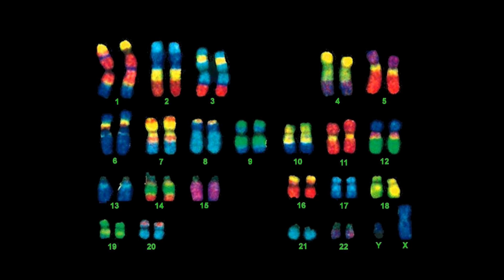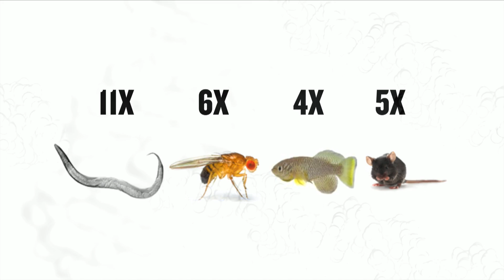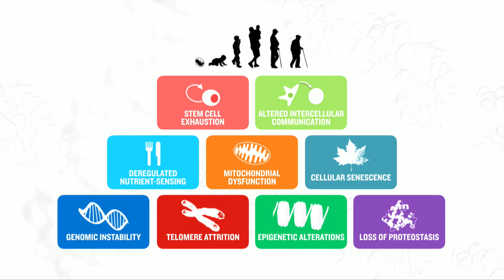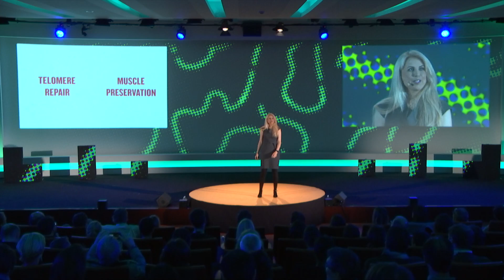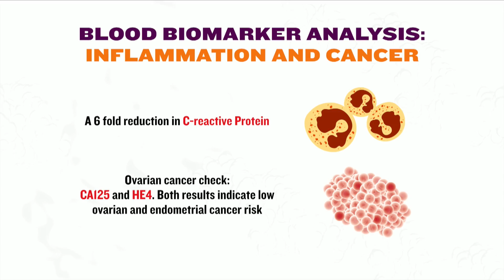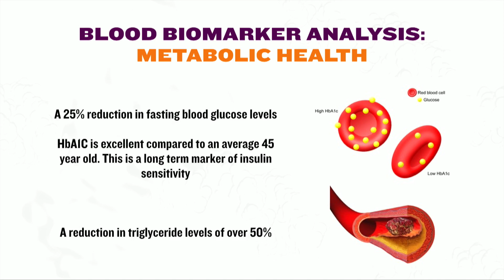Liz Parrish: Forever Young !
Liz Parrish is the Founder and CEO of BioViva Sciences USA Inc. BioViva is committed to extending healthy lifespans using gene and cell therapies. In 2015 Parrish became the first person in the world to take dual gene therapies to treat aging. She is a humanitarian, entrepreneur, innovator and a leading voice for genic cures.

Filmé les 12, 13 et 14 mai 2017 à L'ÉCHAPPÉE VOLÉE sur le Campus Serge Kampf Les Fontaines,